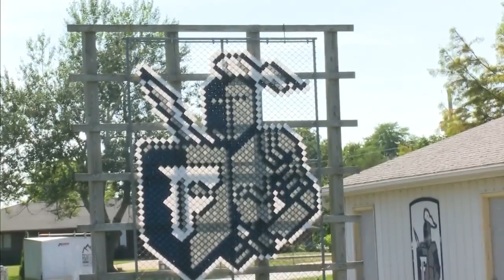fieldcrest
upLynk Clip